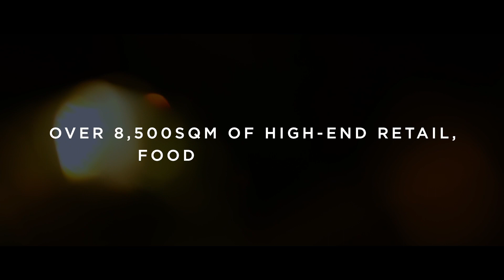Retail For Lease - Main Beach Superyacht Marina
Colliers are pleased to announce the exclusive appointment by Pelligra and Giannarelli Group to lease approximately 8,500 square meters of premium retail space at The Ritz-Carlton Hotel, located at Main Beach Superyacht Marina on the Gold Coast. This exceptional development, due for unveiling in 2026, is poised to become one of the most exclusive luxury retail destinations in the country, offering tenants an unparalleled opportunity to establish their presence amongst one of the world’s most prestigious hotels.

Across the 16 high-end retail opportunities available ranging from 60sqm to 1200sqm which  includes an impressive overwater hospitality venue covering an expansive 1,200 square meters. Colliers is actively searching for upscale food and beverage tenants, luxury retail brands, and a day spa to enhance the hotel's offerings.